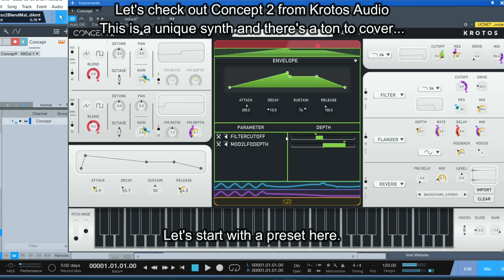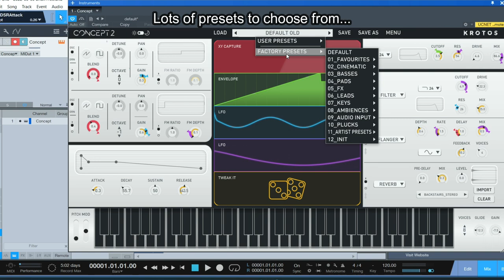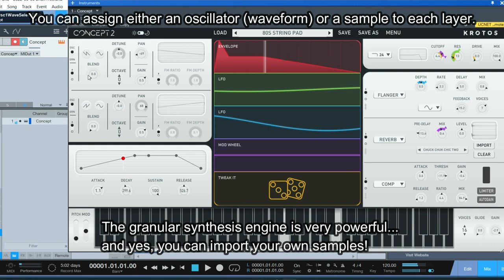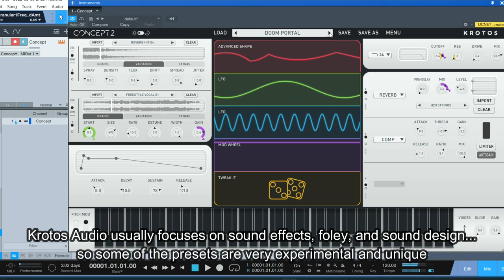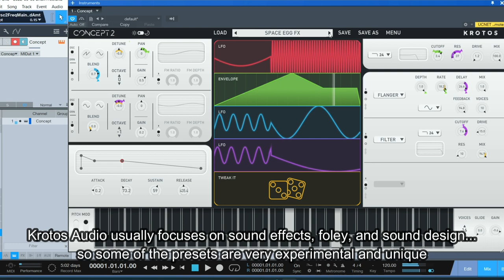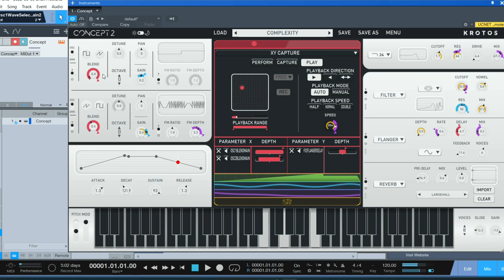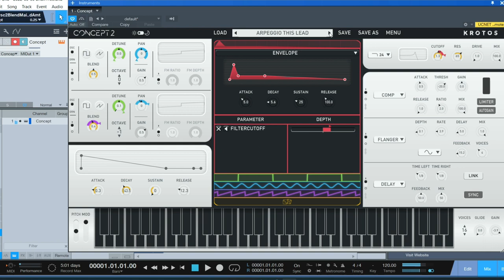Checking out Concept 2 from Krotos Sound!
For only $44.99 (normally $149), get Concept 2, a modern synth plugin by Krotos Audio!

Concept 2 is everything you want in a modern synth plugin – beautiful sounds without the complexity of operation found in many other synths.

Concept 2 was designed for musicians, producers, composers, sound designers, post-production professionals who want to create sounds fast.

Here are just some of the highlights of the benefits of creating sounds with Concept 2.

With tons of great-sounding presets from top artists, including Roni Size, Richard Devine, and Kayla Painter, there’s every chance you’ll find a sound that works right out of the box.